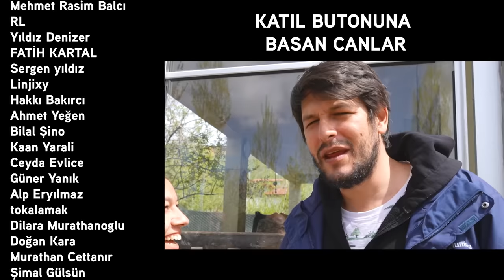Evde Kurt Sürüsü İle Yaşamak ! | Vlog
Harika bir eve konuk olduk hem yavru hem yetişkin kurtların yaşadığı bu evde kurda kuşa yem olmadan bir gün geçirmeliyiz. İyi seyirler.